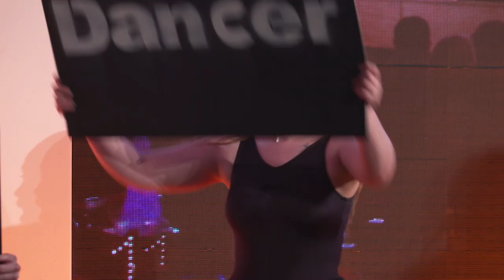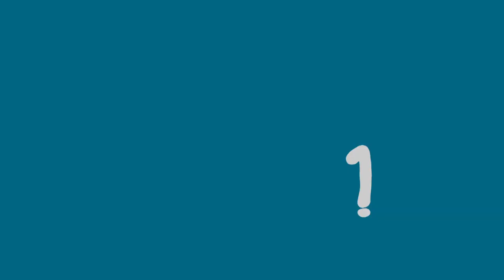BTEC Showstopper Challenge 2019 - Deanery High School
Students from Deanery High School opened this year's BTEC Awards ceremony with a musical interpretation of this year's theme: I am more than a BTEC student. Complete with individual roles, signs and messaging, this group started the awards ceremony with great energy and impact.